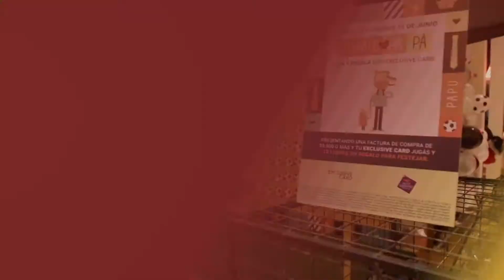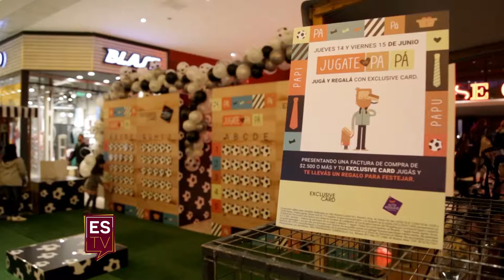El Social Tv Sáb. C5 Rosario. De Nativa Models. ESTV Nº 460 - Papá Fririendly - Alto Rosario